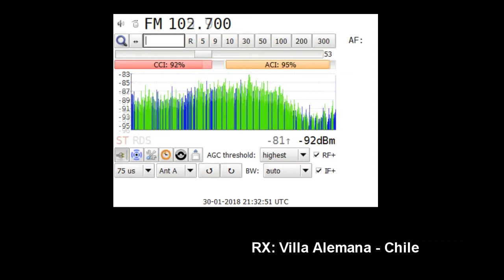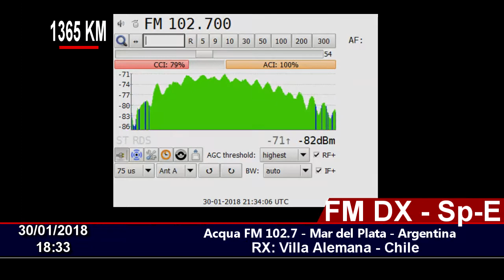FM DX - Acqua 102.7 Mar del Plata - Argentina - En Chile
30/01/2018 18:33
Station ID: Radio Acqua 102.7 FM , MAR DEL PLATA, ARGENTINA.
QTH: Villa Alemana - Chile FF46HW
RX: Sony XDR-F1HD Via I2C Controller
Antenna: Log Yagi Performance 7 elements.